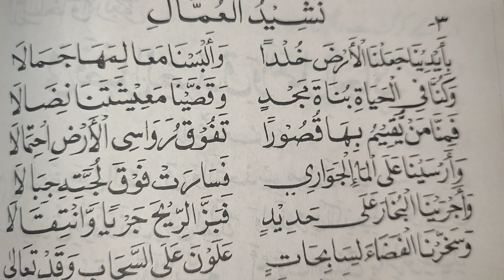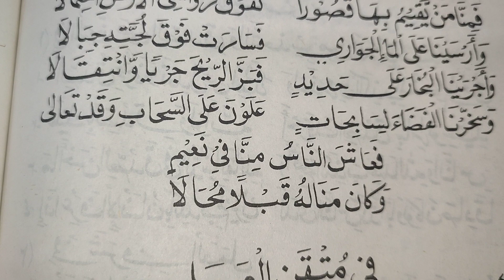12th class Arabic/بارہویں کلاس عربی:الدرس الخامس والاربعون ؛ اُردو ترجمہ اور مختصر تشریح